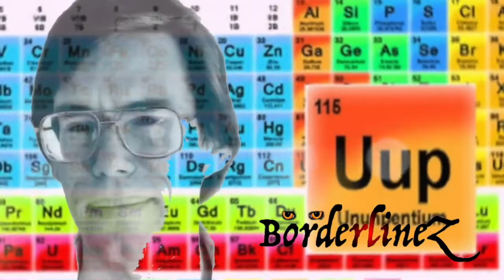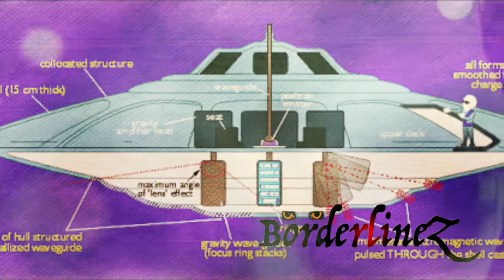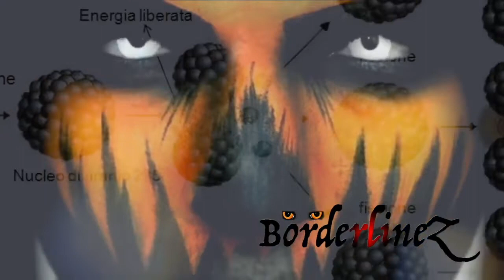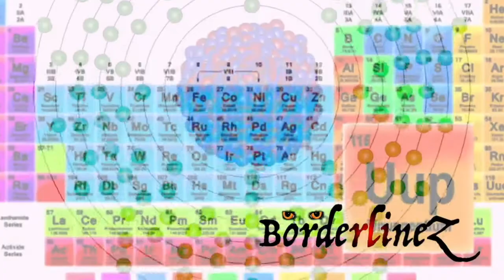Bob Lazar, gli alieni e la bizzarra storia dell'elemento 115 - BorderlineZ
Sono Passati circa 30 anni dalla più grande rivelazione di Ufo di tutti i Tempi. Lo scienziato Bob Lazar,  dichiarò di aver lavorato nell’area 51 e all’epoca fece una rivelazione incredibile che molti all’inizio presero come fake.

Bob Lazar fece la bizzarra testimonianza di dichiarare che gli Ufo utilizzavano l’elemento 115 per creare un campo antigravitazionale.

All’epoca l’elemento 115 non era neanche nella tavola periodica, ma a distanza di circa 30 anni dopo la notizia, il famoso elemento 115 esiste veramente ed è stato inserito nella tavola periodica degli elementi.